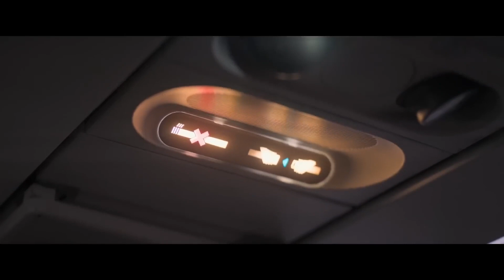No Way Up Official Trailer TheNestTrailers®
Trapped underwater when their plane crashes into the ocean, survivors must find a way to escape as sharks start to circle the wreckage.